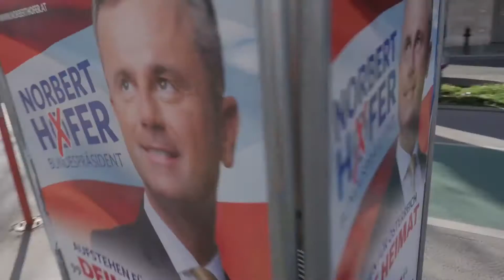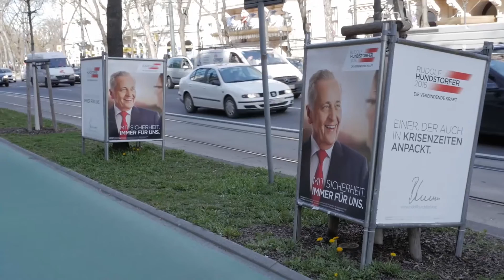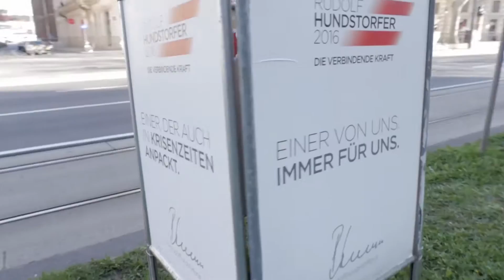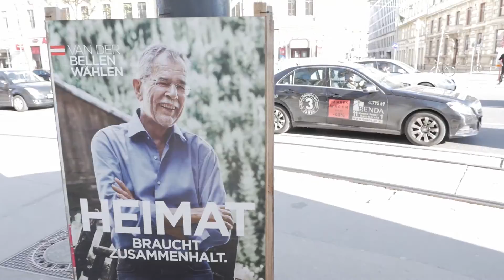Was sagen Touristen zu den Präsidentschafts-Wahlplakaten?